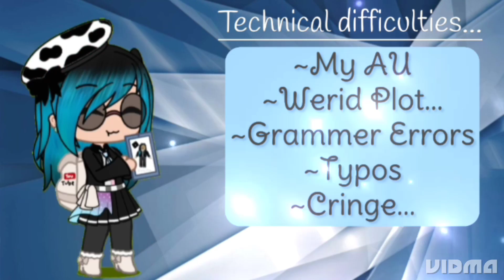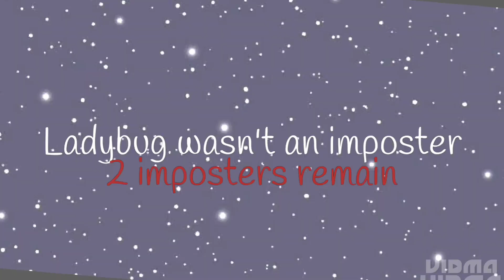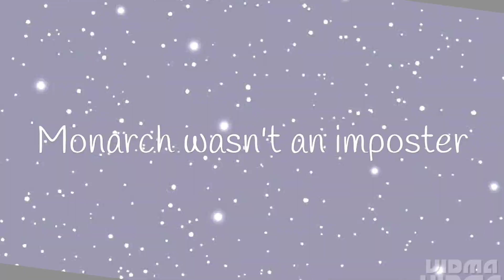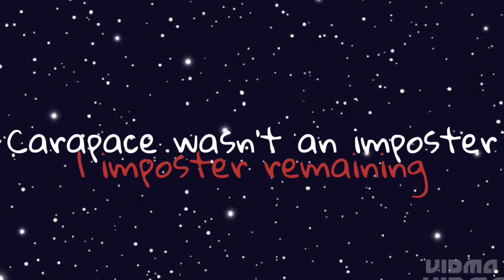Miraculous Plays Among Us || Round 2 || Episode 2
Part 3 coming soon! I kinda lost motivation lol